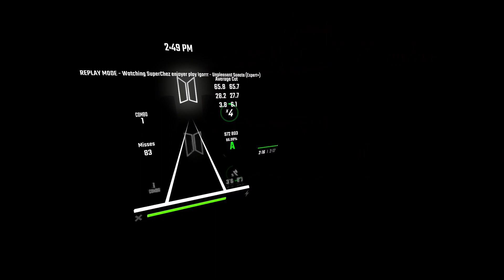passed this "unreadable" map in 1 attempt lol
easy